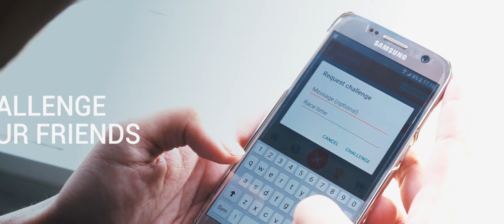λ Drone Racing Game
Drone racing in a fun, intense and affordable way.